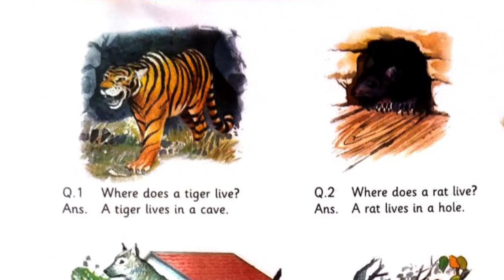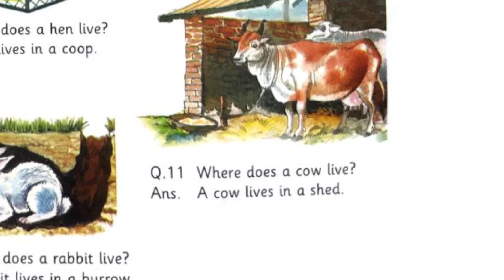Homes of animal, SrKG e-learning